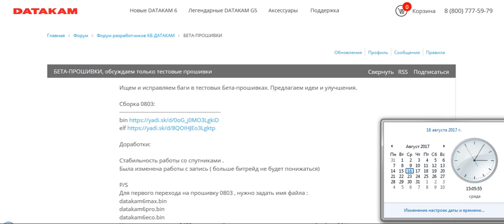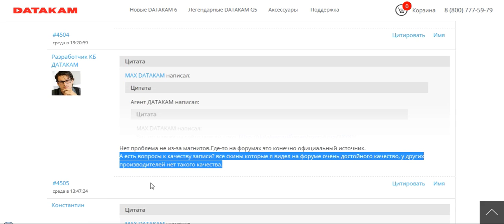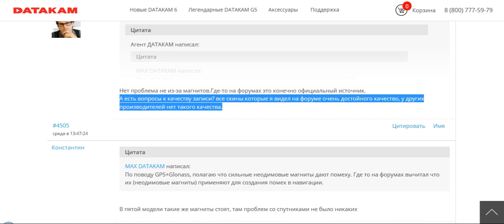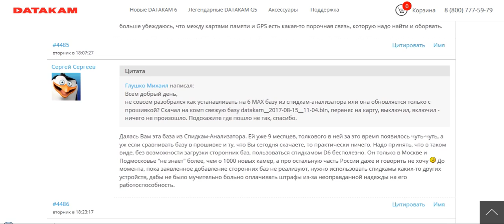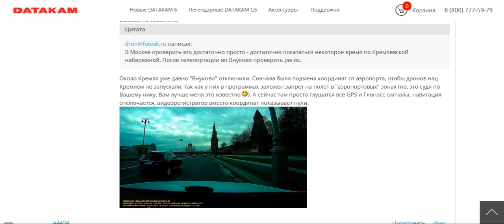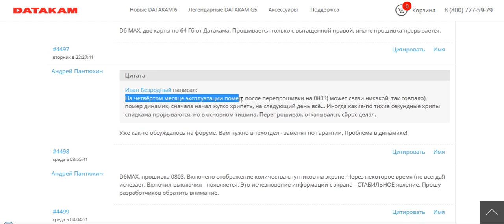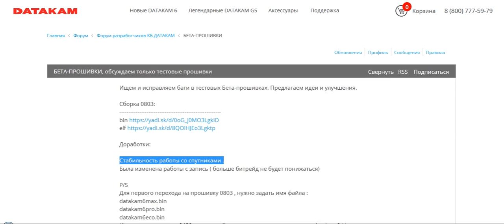DATAKAM. Маркетинг или ложь??? ч.13